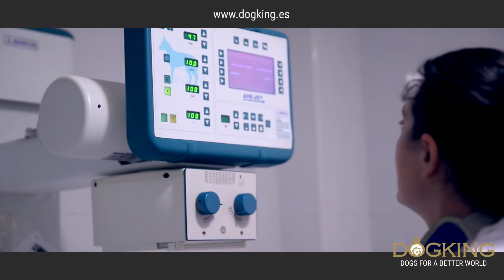La Consulta Veterinaria para perros de DOGKING - Clínica veterinaria 24h - DOGKING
Atendemos cualquier tipo de patología o enfermedad que se presente en el animal y le asesoramos sobre las diferentes alternativas para abordar el problema adaptándonos a la situación de cada mascota.

ALERGIAS
La alergias suelen manifestarse a través de la piel mostrando zonas hinchadas, enrojecidas, perdida de pelo y/o secreciones a través del oído. Es necesario realizar pruebas exhaustivas para determinar la causa de la reacción alérgica.

PROBLEMAS NUTRICIONALES
Podemos encontrarnos perros con intolerancias alimentarias, perros con sobrepeso o con dificultad para comer. Nuestros veterinarios evaluaran la situación y desarrollarán una dieta específica que le permita al perro recuperar la normalidad.

PROBLEMAS OCULARES
Conjuntivitis, úlceras corneales, cataratas, uveitis, queratitis… En nuestro centro contamos con diferentes herramientas y pruebas oftalmológicas que nos permiten realizar un diagnóstico exacto de la patología.

PROBLEMAS AUDITIVOS
Los oídos suelen ser una zona delicada. Mala transpiración, alergias y ácaros pueden ser los causantes de problemas crónicos que el veterinario deberá determinar para establecer un tratamiento que contrarreste el problema.

PROBLEMAS DE PELO Y PIEL
La dermatitis tiene muchas causas, por eso la labor del veterinario será encontrar la causa del problema y poner tratamiento para que desaparezcan los síntomas de escamación, erupciones, calvicie o enrojecimiento de la piel.

PROBLEMAS CARDÍACOS
Las enfermedades cardíacas suelen ser provocadas por virus, infecciones, problemas nutricionales o tumores. La labor del veterinario será estudiar la causa y tratar de aplacarla, y en caso de necesitarlo poner tratamiento para la dolencia cardíaca.